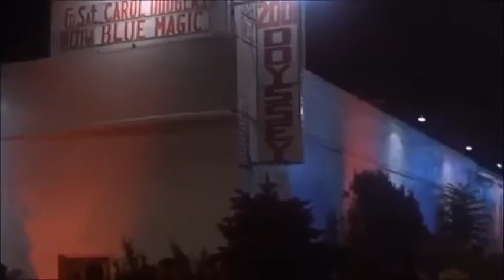Dj blaggio Mash up Saturday Night 2017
Oliver Cheatom - Get down Saturday Night
Kool & the Gang - Fresh
Queen - Another one bites the dust
Février 2©17